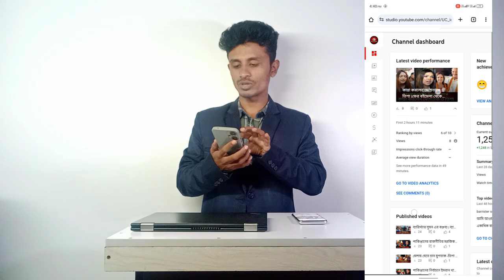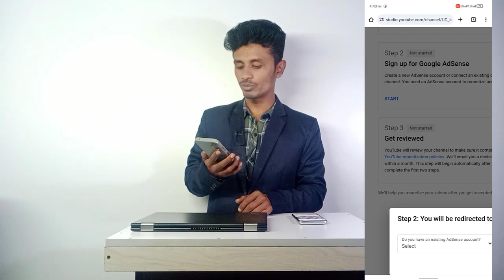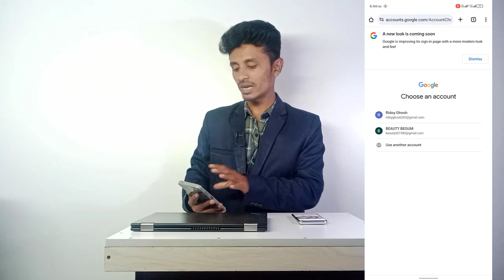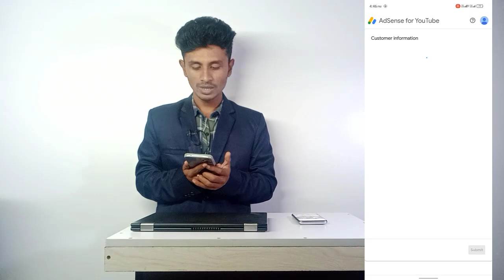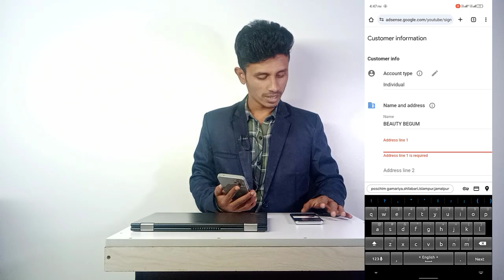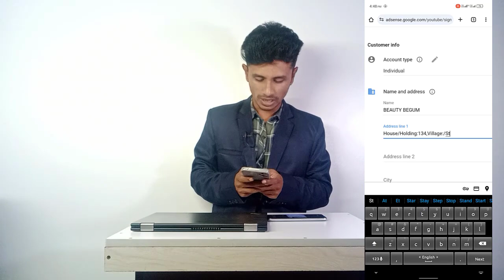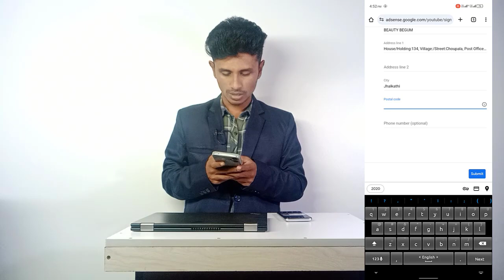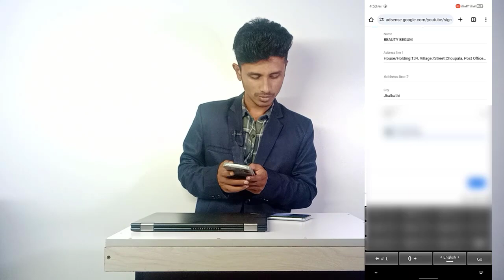How To Apply Youtube Monetization in Mobile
ইউটিউব মনিটাইজেশন করার সম্পূর্ণ নিয়ম How To Apply Youtube Monetization with Mobile
ইউটিউব মনিটাইজেশন আবেদন করুন মোবাইল দিয়ে | How To Apply For Youtube Monetization 2024